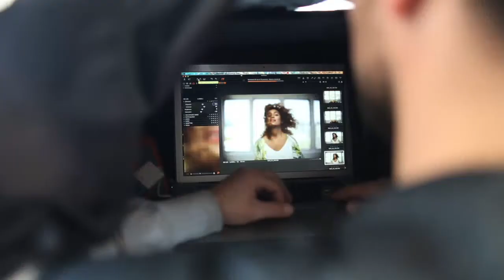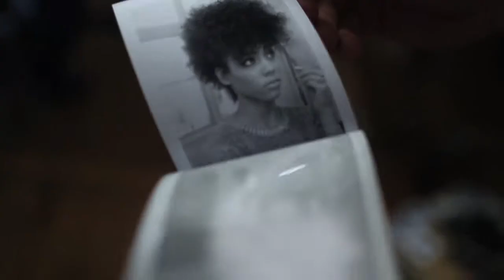DevaCurl - Love Your Curls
All we do are curls. Our Best in class curly hair products mixed with our tips will give the curly girl her best hair ever!